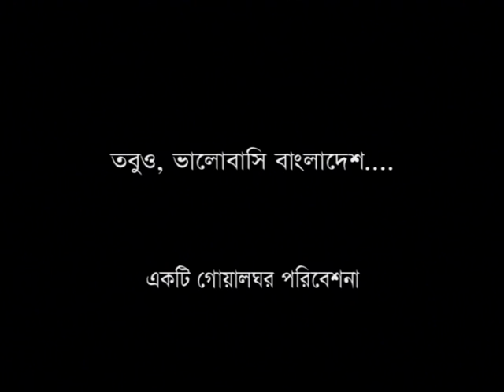Asader khola chithi by Shohortoli [Official Music Video]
শিরোনাম: আসাদের খোলা চিঠি
কবিতা: বারবারা বিডলার কে (আসাদ চৌধুরী)
কথা: তপন
সুর: মিশু খান
কন্ঠঃ মিশু খান
আবৃতিকারঃ গালিব আজিম
ব্যান্ডঃ শহরতলী
অ্যালবামঃ নিয়ন আলোয় স্বাগতম